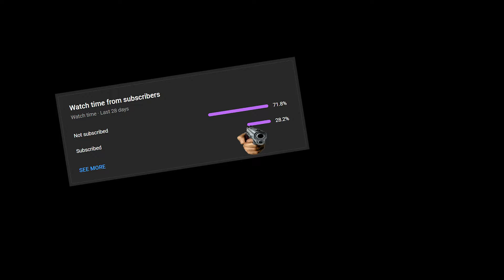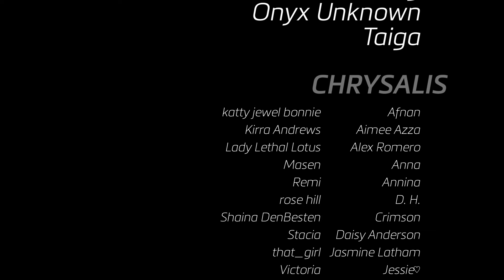Your Husband Helps You Through Your Intrusive Thoughts [Head scratches] [Rambling] [Sleepaid]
No matter how hard you try, those thoughts just won’t go away. They’re disturbing you, taking over your entire mindset. It’s so hard to deal with that you’ve hidden away in your room, trying to hide your “stupid” problem from your husband. But it doesn’t seem like he’ll leave you alone anytime soon. And to be honest, you need the help.

Written by Turt1eshark!

Early access and other bits starting at £1/month!

All sounds are either my own foley or CC0 from Freesound.org